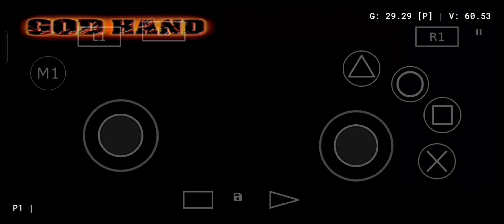Godhand KMS Low Health Challenge Stage 6.5 No Gamepad